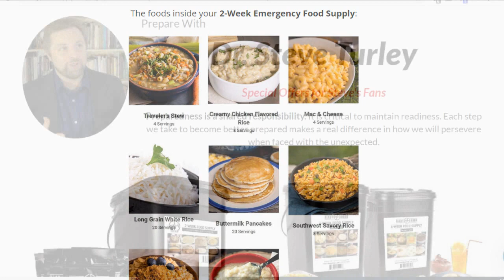Populist Right WIN in Slovakia!!! (Media Completely Dumbfounded)!!!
Don't wait for an emergency before you prepare for one! Click on the link now! ^^^
The populist right continues to make gains in Europe; this time it’s in Slovakia, and the mainstream media, the marxist media, has absolutely no idea how to cover this election. We’re going to take a look at the election results from Slovakia over the weekend and look at what they all mean for the rise of the right in Europe; I think you’re going to absolutely love it!
❤ WELCOME EVERYONE!!! ❤

Make sure to sign-up for our ✉ 'New Conservative Age Rising' Email ALERTS ✉

Please join me on my new platforms!!!